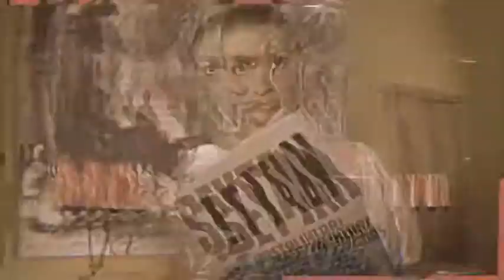Exorcist - All Night Long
footage: şeytan 1974